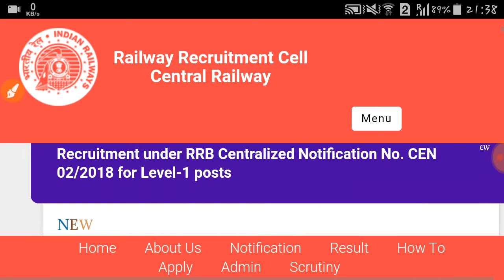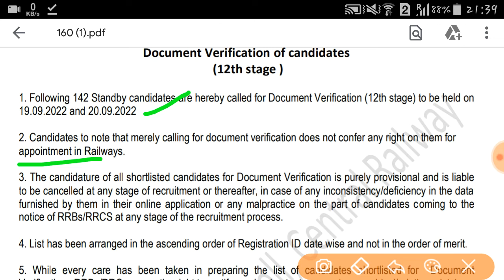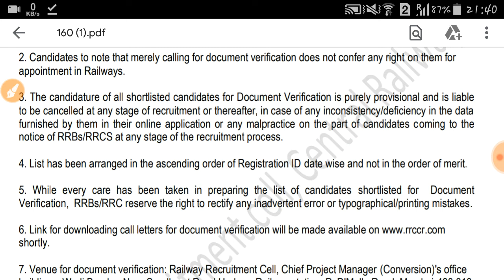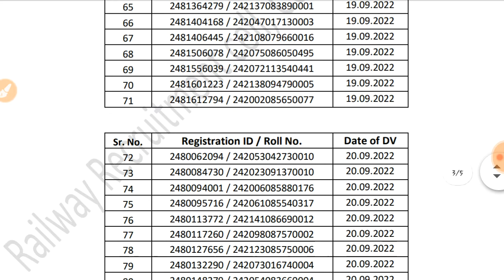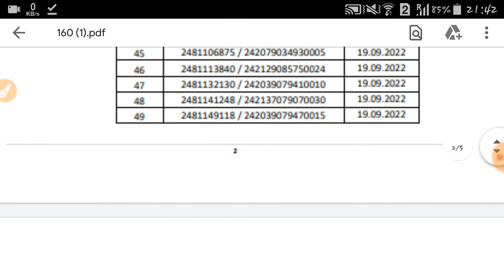RRB GROUP D 2018"WAITTING LIST CLEARED OF 142 CANDIDATES"/12th Stage D.V Date@dailynewofficials2329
rrc central mumbai has released a officials notice regarding 12 stage D.V